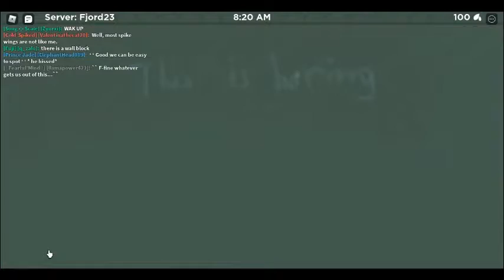Beluga the IceWing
This is about an IceWing named Beluga.Hope you enjoy!